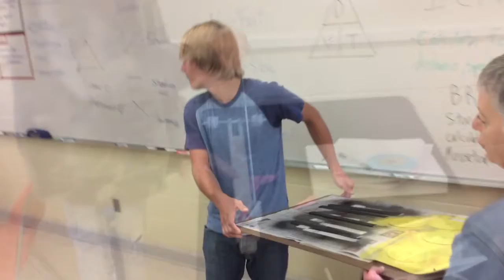LWC Mouse trap race cars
Mr. Balluff's physical science class doing a mouse trap race car project to test the laws of motion and elastic energy.